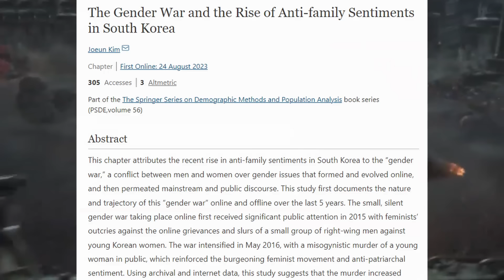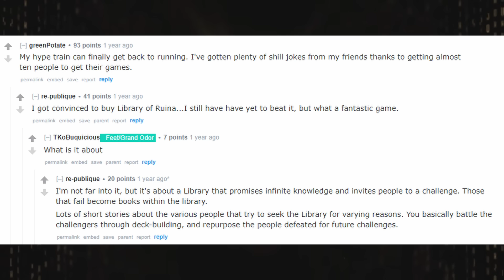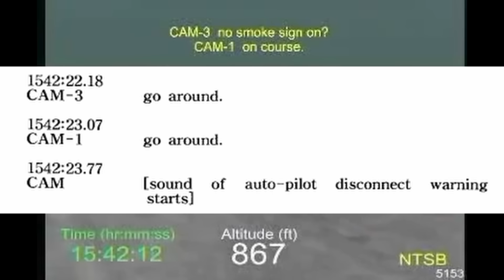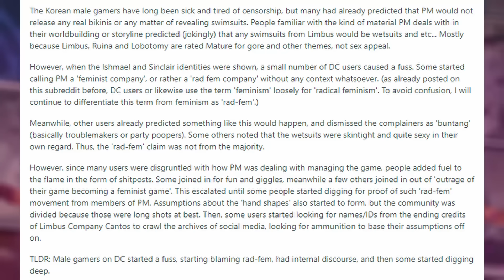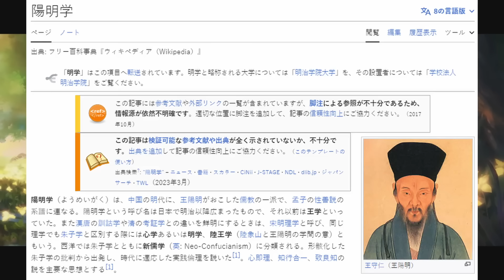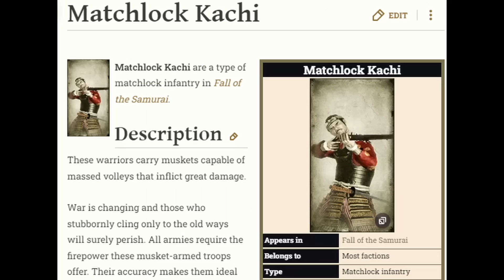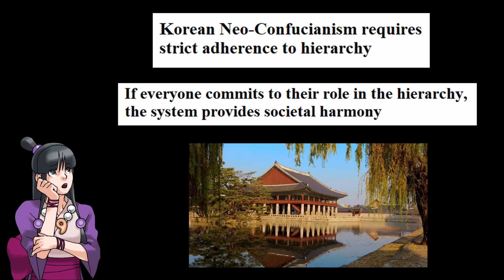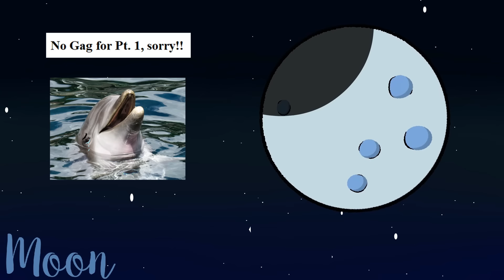Gacha Drama and the Korean Gender War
South Korea is in the midst of a brutal civil war, but it might not be the one you're thinking of.
The South Korean gender war is like nothing else in the world, with so-called "male chauvinists" and "radical feminists" clashing online, on the streets, and at the ballot box.

In this two part series, we'll be discussing the deep historical roots, but surprisingly modern origins, of the Korean gender war while contextualizing it all through the lens of almost unimaginably preposterous gacha game drama.
10% of Moon Channel's Gross Revenue goes to charity: including our sponsorship income! We are currently supporting Doctors Without Borders (MSF).

Chapters:
00:00 - Intro
03:09 - Call Me Ishmael: Project Moon and the Ishmael Swimsuit Incident
09:16 - The Korean Air Story
17:30 - Korea as a Hierarchical, Confucian Society
20:01 - The Lying, the Witch, and the Wardrobe
24:36 - Korean Neo-Confucianism and its Consequences
30:26 - Annexation by Japan, and a Rocky Transition to Westernization
41:31 - Memento VellMori
44:39 - Conclusion, No Credits Gag for Pt. 1
Attributions:
Thumbnail by @BobberWCC
Cute Moon Channel Art at the end by my good friend, LouritaShine

Footage of Women's Rights Marches
BBC and CNA Insider, respectively

Yi Hwang's and Yi I's Interpretations of the Taijitushuo, by Hyun-sun Lee

Economic Development in the Republic of Korea: A Policy Perspective

Declassified U.S. Documents Concerning Japanese War Crimes in Korea and Abroad
Please also check out more work from this video's thumbnail artist,  @BobberWCC  !
More: bio.site/bobber